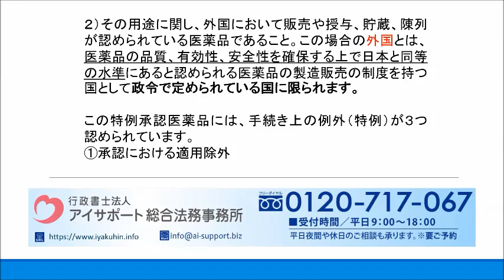医薬品の特例承認について｜医薬品・医薬部外品・化粧品・医療機器の製造販売業・製造業許可申請代行センター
医薬品の特例承認について｜医薬品・医薬部外品・化粧品・医療機器の製造販売業・製造業許可申請代行センターの詳細はこちら⇒

医薬品の特例承認について｜医薬品・医薬部外品・化粧品・医療機器の製造販売業・製造業許可申請代行センターについて解説しております。